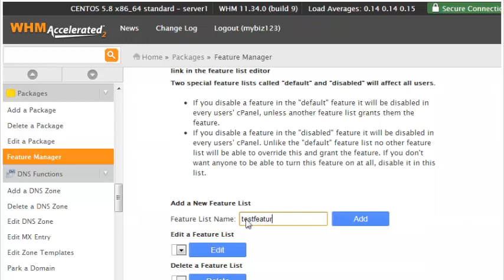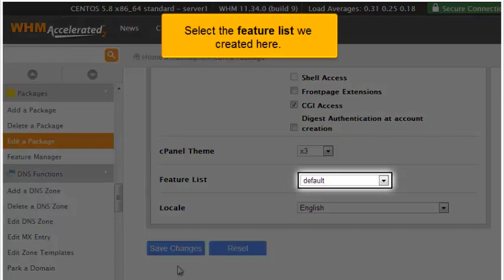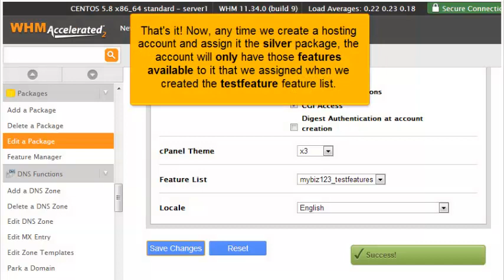Using the feature manager in WHM 11.34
Using the feature manager in WHM 11.34, Web Hosting Video Tutorial, CPanel Video Tutorial, WHM 11, CPanel 11